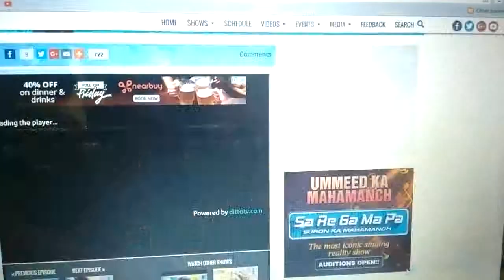Mohit awasthi audition link...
Serial super cops vs super villan in life OK...
Story name
..khooni Zinn..